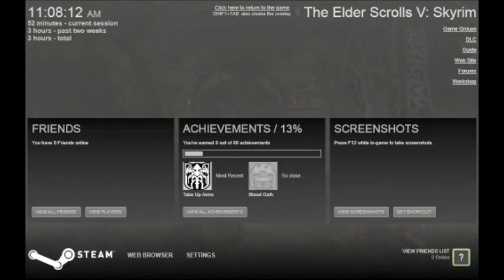The Elder Scrolls V - Skyrim - Episode 3 - Loading 3 saves in one episode since 2012!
Loading 3 saves in one episode since 2012!